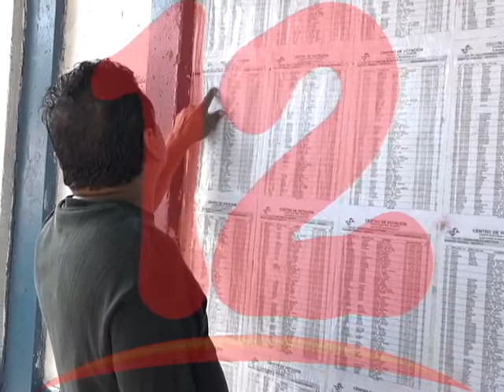SOLÓRZANO: “PARA QUE HAYA REFORMAS TIENE QUE HABER CAMBIO DE MAGISTRADOS“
Martin Solórzano experto en temas de reformas electorales, afirma que para que haya reformas y sean aplicadas debe de haber cambio de magistrados.